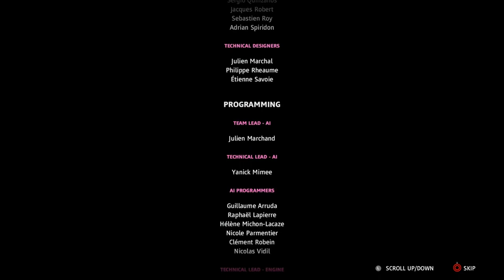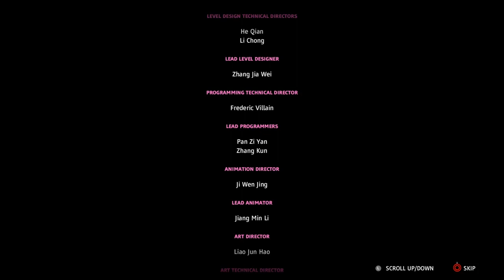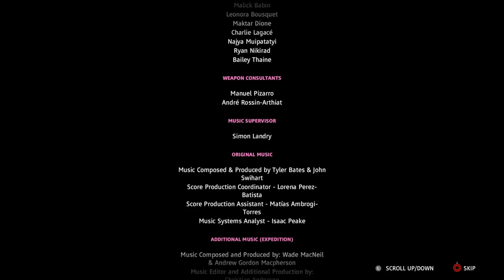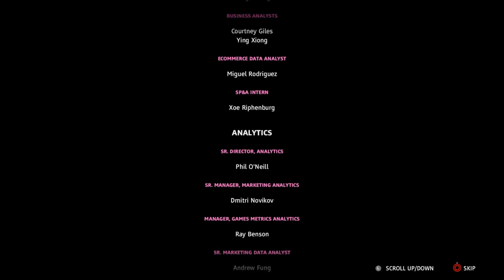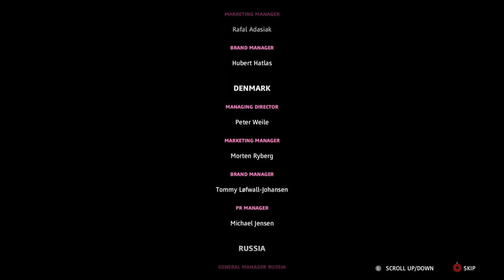Far Cry New Dawn - Credits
*Game description*

Dive into a transformed vibrant post-apocalyptic Hope County, Montana, 17 years after a global nuclear catastrophe. Lead the fight against the Highwaymen, as they seek to take over the last remaining resources.

RELEASE DATE: 15 Feb, 2019
DEVELOPER: Ubisoft Montreal, Ubisoft Kiev, Ubisoft Shanghai
PUBLISHER: Ubisoft

 *Channel Description*